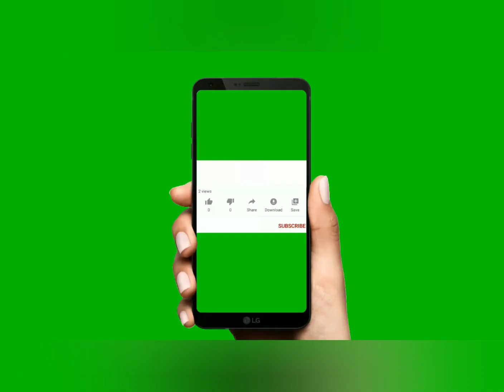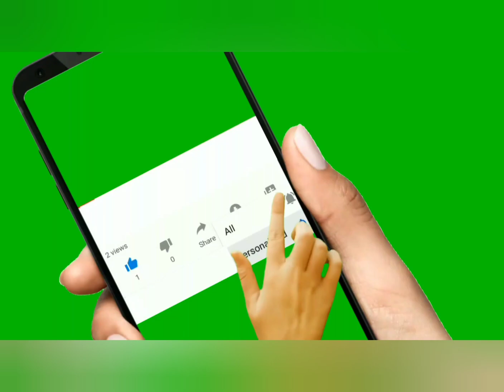How To Different Henna Leaves बहुत सुंदर मेंहदी back hand mehndi design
How To 15 Different Henna Leaves || Very Beautiful Henna desing बहुत सुंदर मेंहदी डिजाइन

आप किसी भी मौके के लिए सिंपल और अरेबिक मेहंदी बनाना चाहते हैं तो आप यह डिजाइन को ट्राई जरूर करें

अगर आप मेरे channel girls beauty host देखना पसंद करते हैं लाइक करें, शेयर करें, कमेंट करें और मेरे चैनल को सब्सक्राइब करना न भूलें और लेटेस्ट वीडियो अपडेट के लिए बेल आइकन दबाना न भूलें